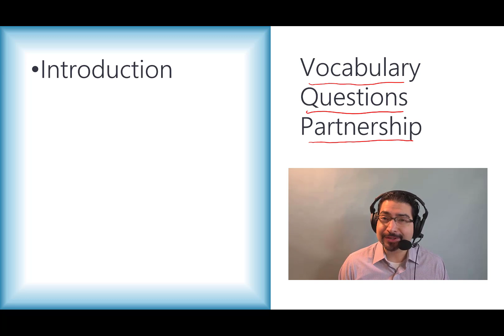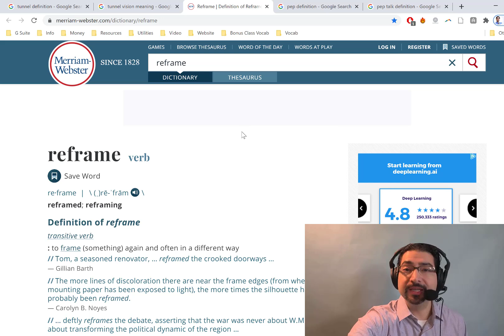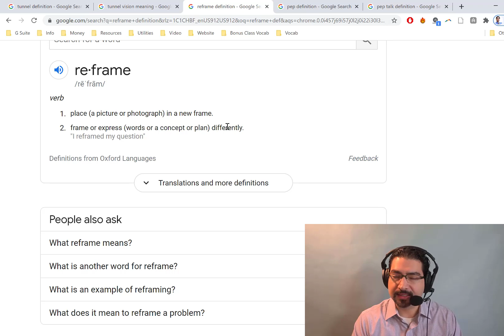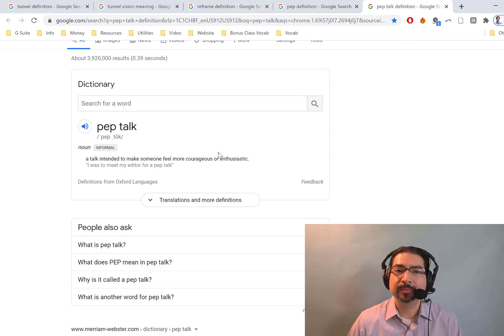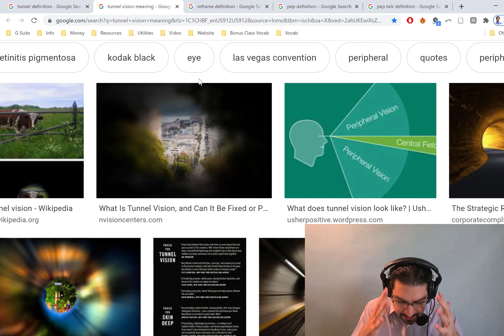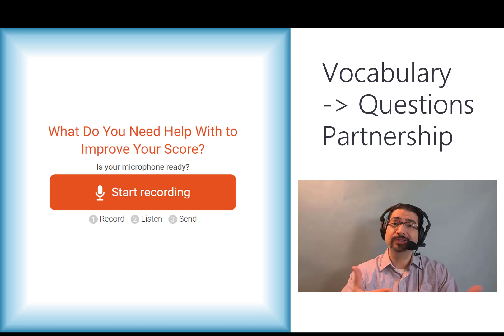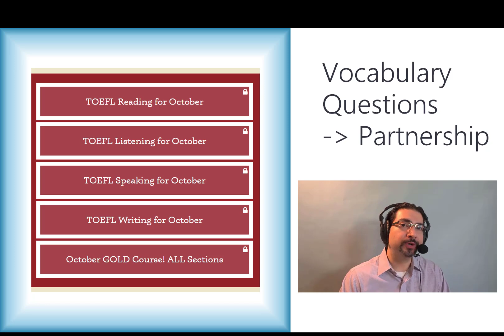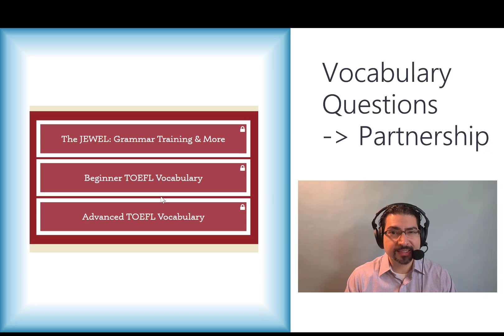#1 TOEFL Speaking Confidence - TOEFL Talk with NoteFull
- Click for ALL our help to earn your dream TOEFL score NOW!